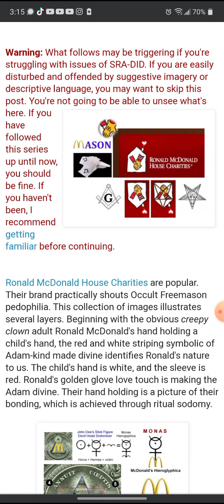"And what I say unto you I say unto all, Watch."❗MARK 13:37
Psalm 91

91 He that dwelleth in the secret place of the most High shall abide under the shadow of the Almighty.

2 I will say of the Lord, He is my refuge and my fortress: my God; in him will I trust.

3 Surely he shall deliver thee from the snare of the fowler, and from the noisome pestilence.

4 He shall cover thee with his feathers, and under his wings shalt thou trust: his truth shall be thy shield and buckler.

5 Thou shalt not be afraid for the terror by night; nor for the arrow that flieth by day;

6 Nor for the pestilence that walketh in darkness; nor for the destruction that wasteth at noonday.

7 A thousand shall fall at thy side, and ten thousand at thy right hand; but it shall not come nigh thee.

8 Only with thine eyes shalt thou behold and see the reward of the wicked.

9 Because thou hast made the Lord, which is my refuge, even the most High, thy habitation;

10 There shall no evil befall thee, neither shall any plague come nigh thy dwelling.

11 For he shall give his angels charge over thee, to keep thee in all thy ways.

12 They shall bear thee up in their hands, lest thou dash thy foot against a stone.

13 Thou shalt tread upon the lion and adder: the young lion and the dragon shalt thou trample under feet.

14 Because he hath set his love upon me, therefore will I deliver him: I will set him on high, because he hath known my name.

15 He shall call upon me, and I will answer him: I will be with him in trouble; I will deliver him, and honour him.

16 With long life will I satisfy him, and shew him my salvation.